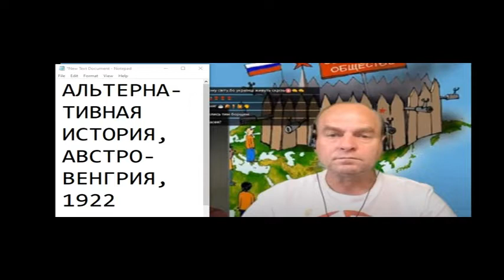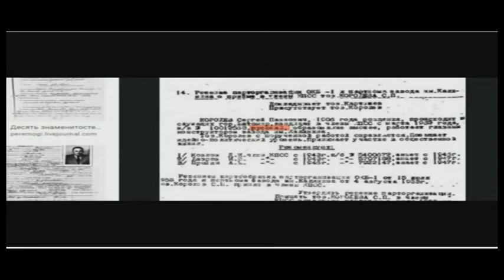О переименовании Московского проспекта 13